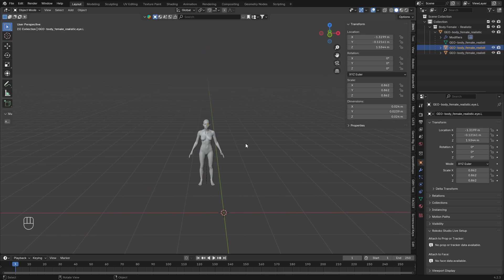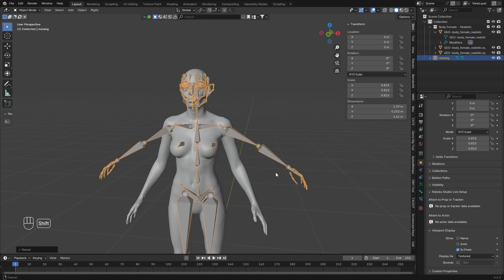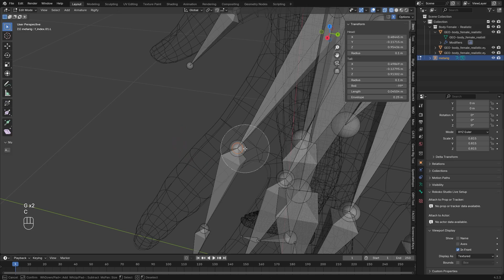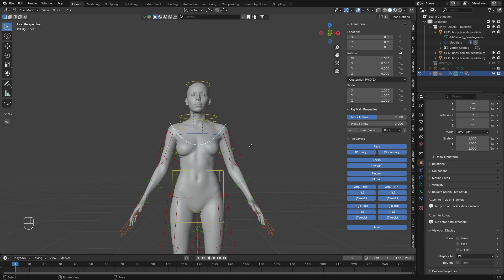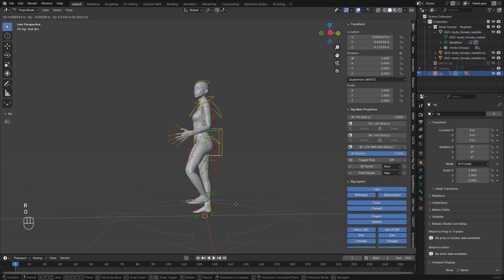Perfect Character in Blender Under Minutes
Huge thanks to Paul Kotelevets, Julien Kaspar, and Dan Ulrich for creating these asset bundles!